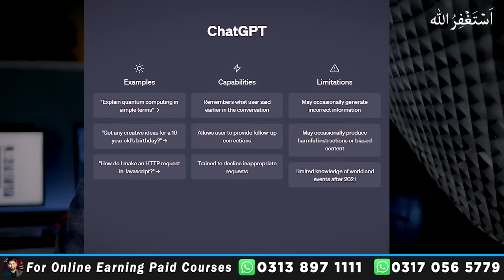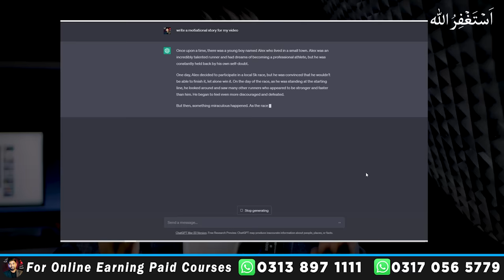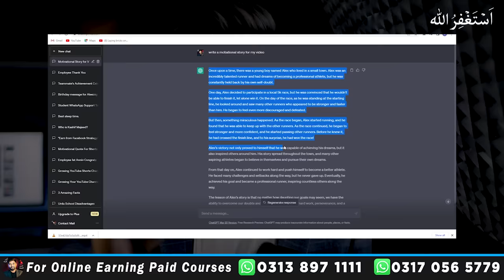How to Earn Money from Home Without Investment by Using Mobile Phone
Courses mai Enrollment kay lia WhatsApp karen :
Welcome to this video, here you will learn How to Earn Money from Home Without Investment by Using Mobile Phone.